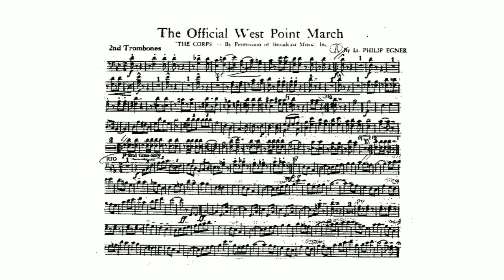Official West Point March by Philip Egner - 2nd Trombone